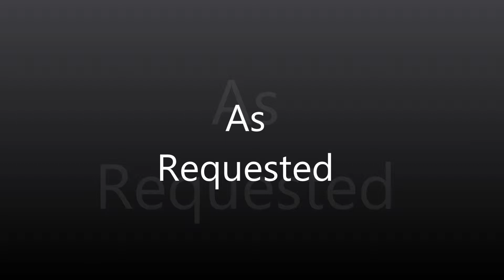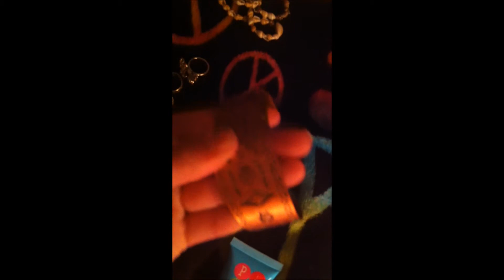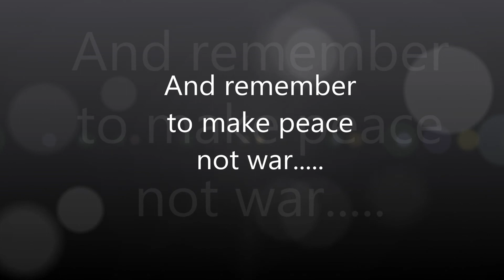hippie accessories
a video to try and help those who wish to become a hippie/boho hippie :)